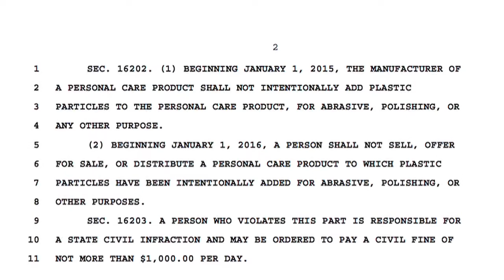Beaches - GLN Quick Update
One emerging pollutant to the Great Lakes is arriving in a really small package. Micro-beads, found mainly in skin exfoliants are showing up in the Great Lakes. Knowing how these micro-pollutants arrived is one thing; the question now is how to get rid of them.